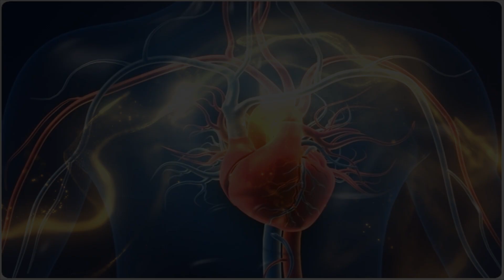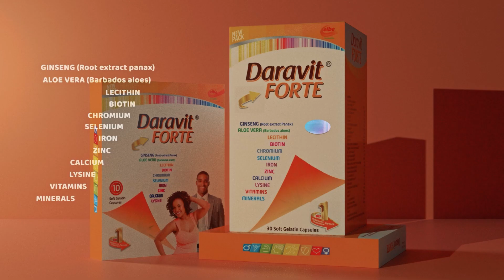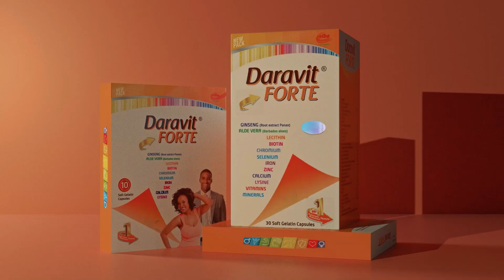SUBSTANCE ABUSE IN TEENS: WHO OWNS THE PROBLEM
MR SOLOMON IJEOMA